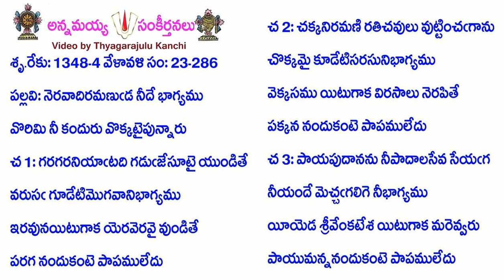Book23-Song286-11171-నెరవాదిరమణుఁడ నీదే భాగ్యము-neravādiramaṇum̐ḍa nīdē bhāgyamu